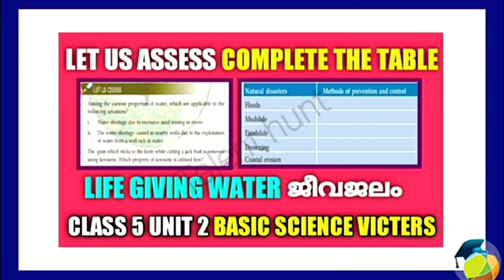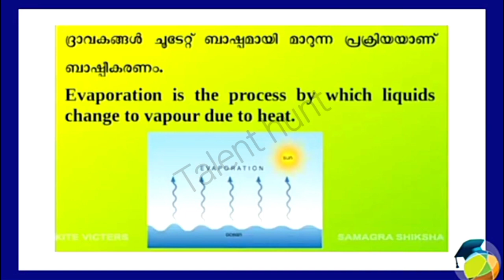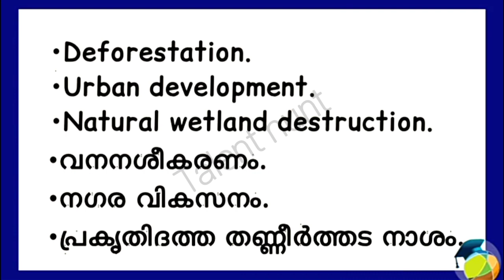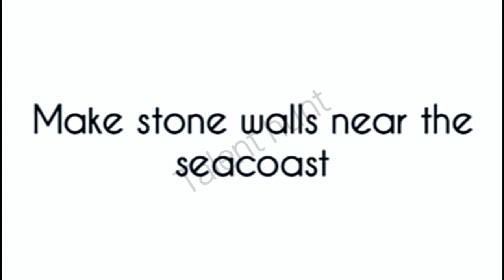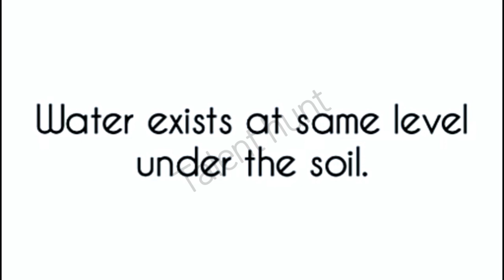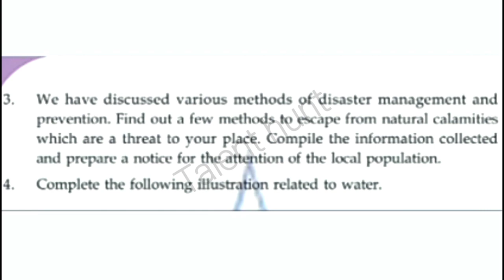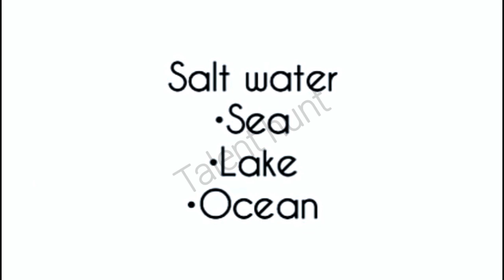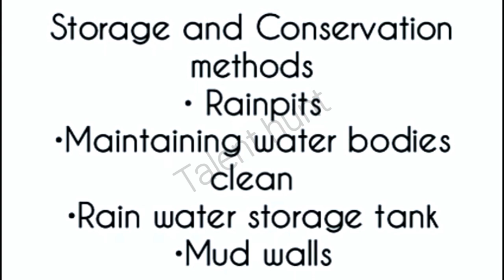Class 5 Basic Science Worksheet Sep 30/5th std science worksheet 30/09/21/Std 5 Worksheet/Sep 30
Class 5 Basic Science Worksheet Sep 30
5th std science worksheet 30/09/21
Std 5 Worksheet/Sep 30